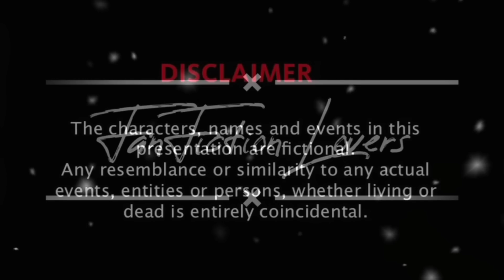🪷 Don't Be So Nice To Me 🪷 || A Modern YiZhan FF || Hindi Explanation Part - 24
Hello Everyone! 🙋‍♀️🙋‍♀️

Sorry! aaj ke short video ke liye. lekin main issi week ompensate Kar doongi... okay... please. 😇😇😇😇😇😇😇